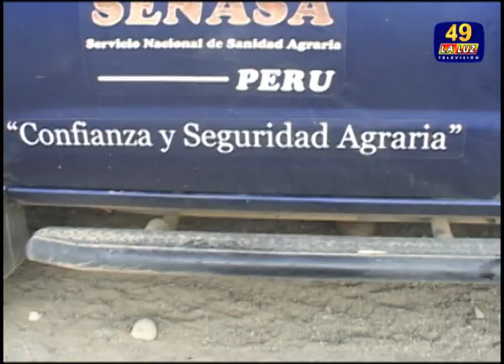SENASA 2 COLQUIOC : RESULTADOS POSITIVOS ARROJAN LAS TRAMPAS DE LA MOSCA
LA TRAMPA DE LA MOSCA DE LA FRUTA

DIALOGAMOS CON EL INSPECTOR RUBEN TADEO EVARISTO, RESPONSABLE DEL TRAMPEO DE LA MOSCA DE LA FRUTA EN EL VALLE FORTALEZA DE COLQUIOC - CHASQUITAMBO- PVA BOLOGNESI- ANCASH, QUIEN SEÑALA LO SIGUIENTE:
1. Conociendo el monitoreo de la trampa de la mosca de la fruta
2.Solo encontramos   moscas comunes, no hay mosca de la fruta
3. Senasa  va capacitando a los agricultores en sus propios  centros de trabajo
4. Tecnología y personal capacitado  facilita el combate de la mosca de la fruta